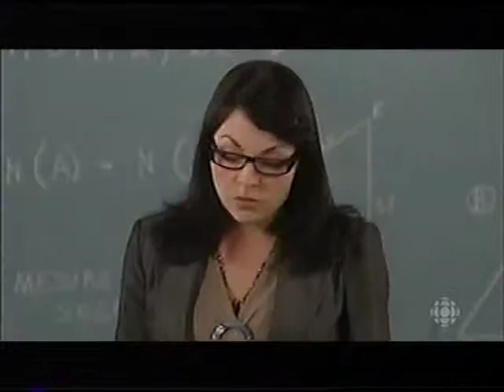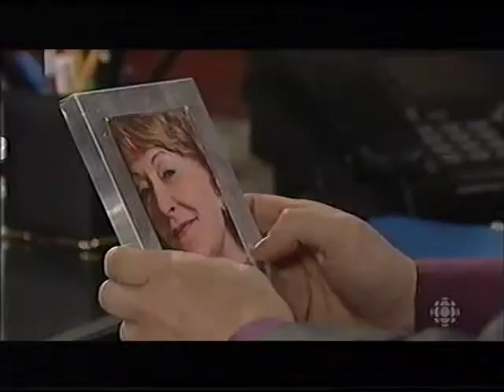Virginie 0175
Virginie Téléroman